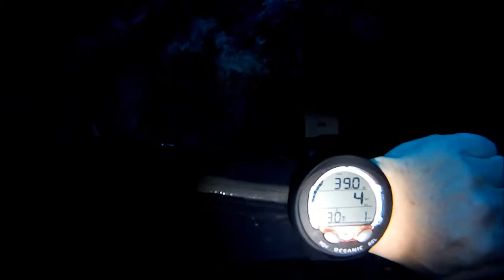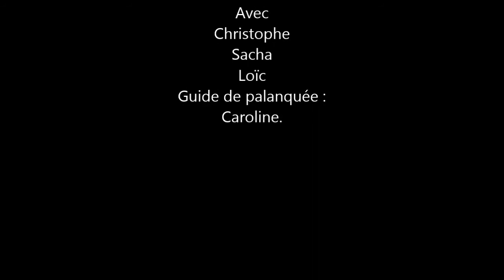2014 11 23 Le Batéguier version courte Mon film